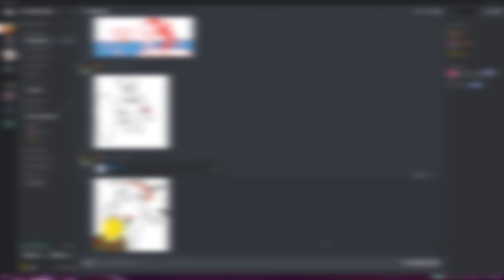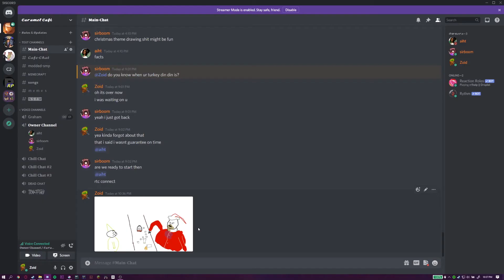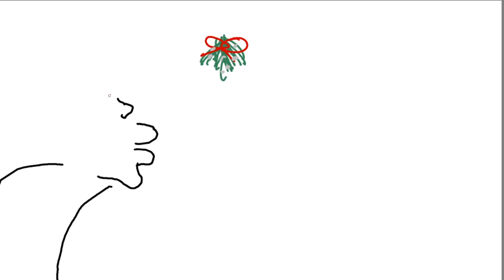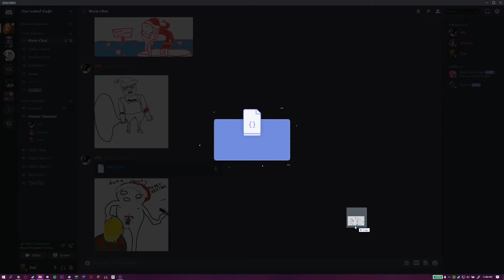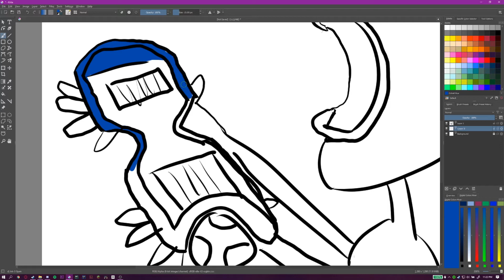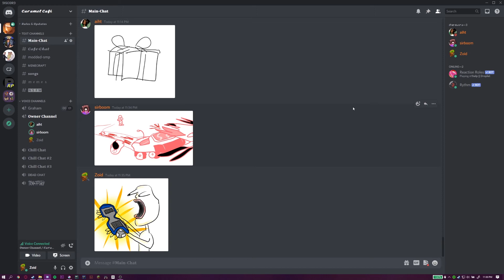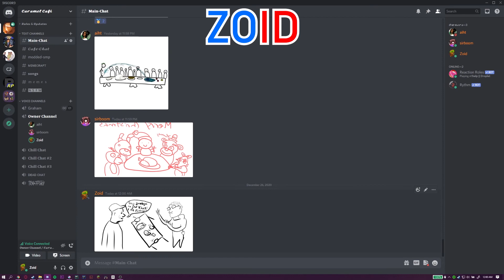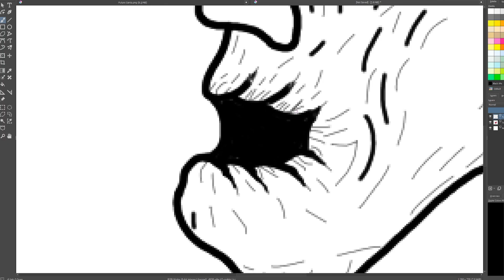we shouldn't be allowed to own drawing tablets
sirboom, anyourism, and I draw some christmas prompts, featuring beverages.

All music from storyblocks and Minecraft